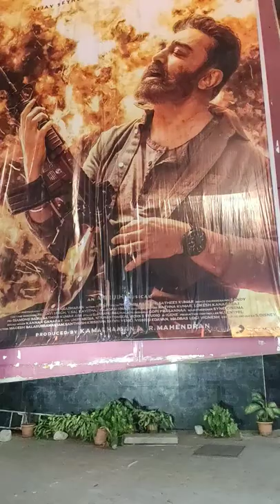💥Vikram Fdfs Vettri theatre response🔥🔥🔥